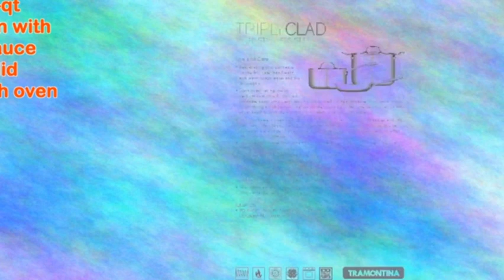Tramontina 14piece Triply Clad Cookware Set Stainless Steel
Tramontina 14piece Triply Clad Cookware Set Stainless Steel, Tramontina 14piece Triply Clad Cookware Set Stainless Steel